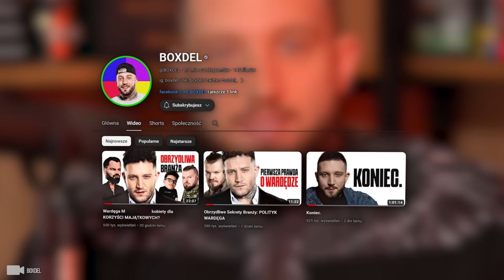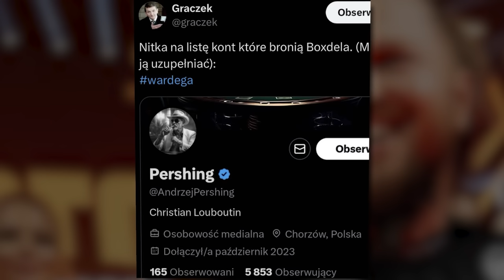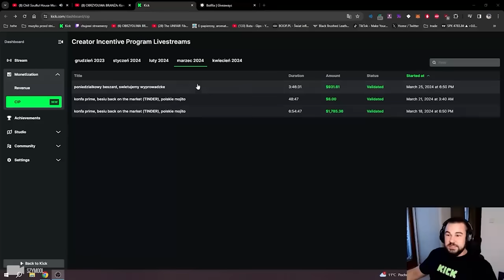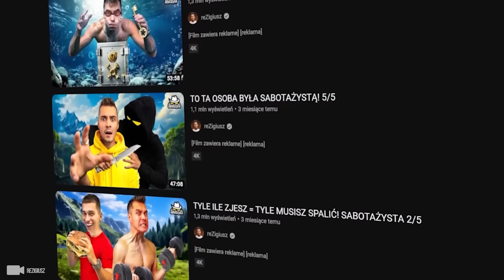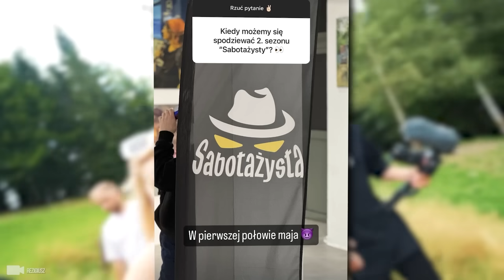WARDEGA ODPOWIADA NA ZARZUTY BOXDELA?! (BUDDA, KONOPSKYY, WOJTEK GOLA, NITRO, TEENZ, REZIGIUSZ)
Udanego oglądania!